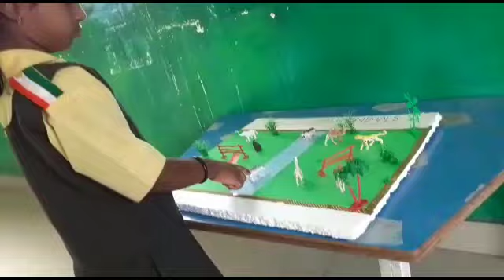Science Fair-Nursery-Apple-Adyathmika-Wild Animals